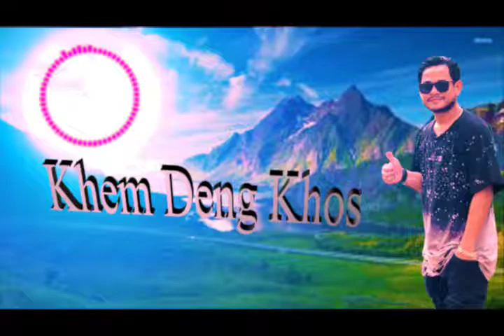ដឹងខុស ច្រៀងដោយលោកខេម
cambodia idol live show 1,khem
cambodia idol live show week 2 2018,
cambodia idol live show week 4,
cambodian idol lady,
cambodian idol 2016 l
the voice cambodia 2018,
the voice cambodia 2 live show
remix 2018,
remix 2017,
remix 2019,
remix 2018 thai,
remix songs,
remix 2018 dance club mix,
remix2019/
story thai speak khmer new 2017,
storybooth,
story of my life,
storybooth kiss,
storybooth,
storybooth kiss,
World ldp
my dream